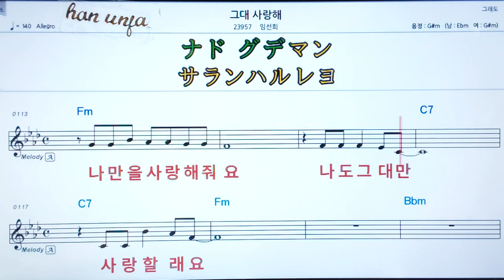💖그대 사랑해/임선희 👍MR,가라오케 악보 코드 가사 ,Karaoke반주